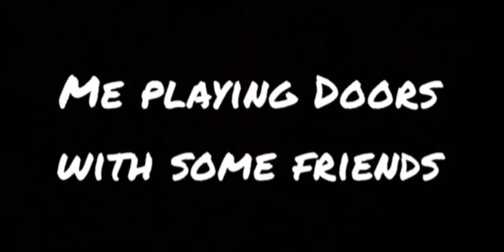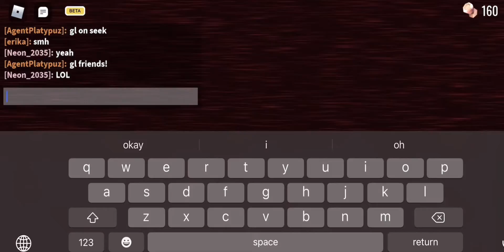Doors with friends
thanks to AgentPlatypuz & his friends for at least trying to help me beat doors lol…i really suck at it tho 😭😭😭

my first long video ever lol. sorry